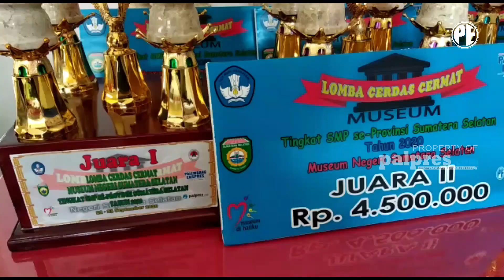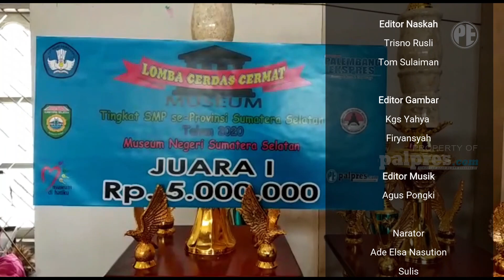SUMSEL 24 JAM | 😱HAH‼️ OKNUM DEWAN TERNYATA BANDAR NARKOBA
SUMSEL 24 JAM 22 SEPTEMBER 2020

API MENGAMUK DI LORONG PAHLAWAN
SUNGAI TERCEMAR, WARGA PULAU RIMAU BUTUH AIR BERSIH
27 SMP DI SUMSEL ADU CERDAS MUSEUM
BNN UNGKAP SINDIKAT PEREDARAN SABU DI PALEMBANG